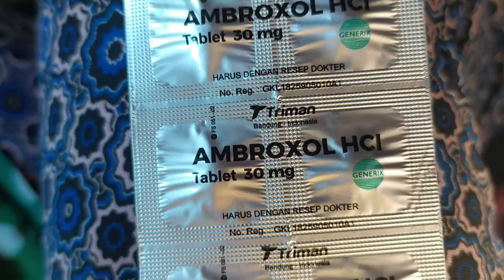Obat sakit tenggorokan di Apotek 👍